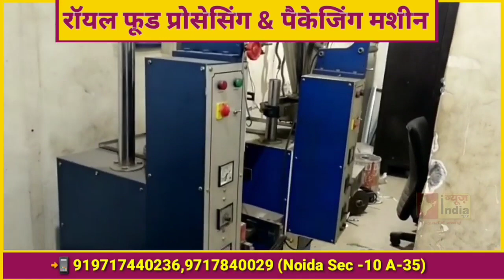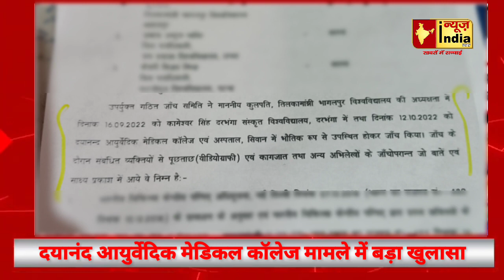बिहार के इस कॉलेज में हुए भ्रष्टाचार के पीछे BJP नेता का हाथ? Tejashwi अब अपने स्तर से कराएंगे जांच?